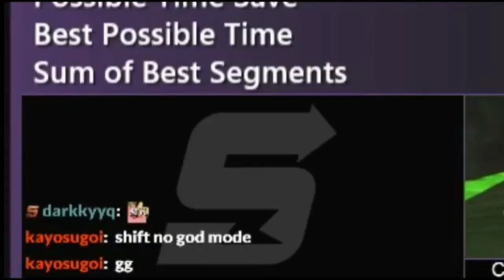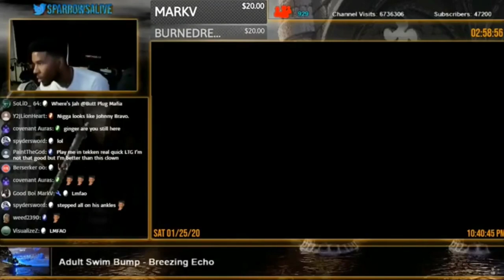SHiFT but it cuts off whenever he SCREAMS